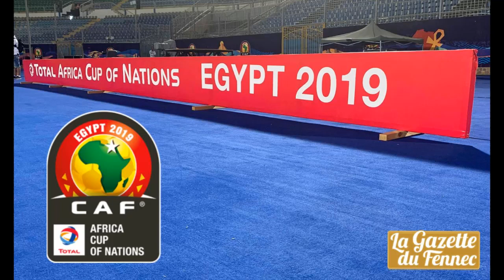Live Cameroon vs Ghana afcon 2019 / can 2019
▬▬▬▬▬▬▬▬▬▬▬▬▬▬ஜ۩۞۩ஜ▬▬▬▬▬▬▬▬▬▬▬
▬▬▬▬▬▬▬▬▬▬▬▬▬▬ஜ۩۞۩ஜ▬▬▬▬▬▬▬▬▬▬▬